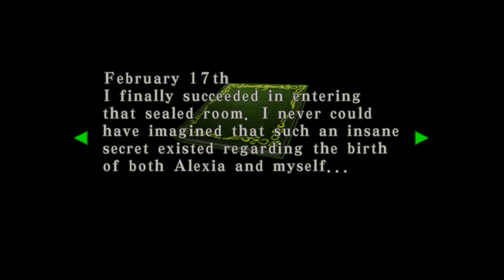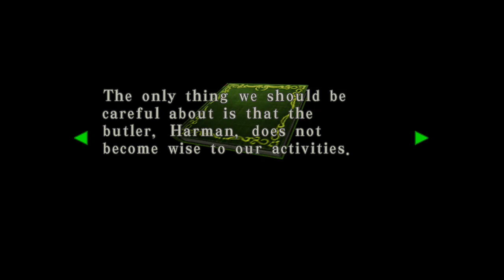Resident Evil code veronica X part 14 (Worst boss)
It's hard to take a boss who can't even get to you seriously -- Watch live